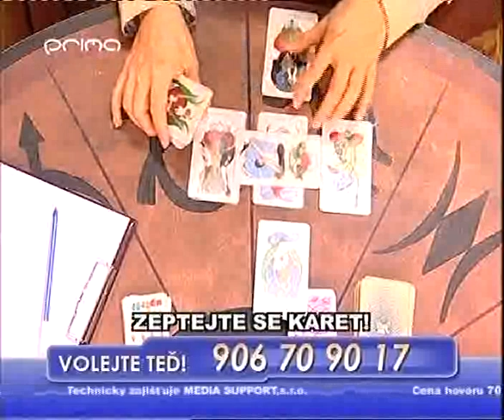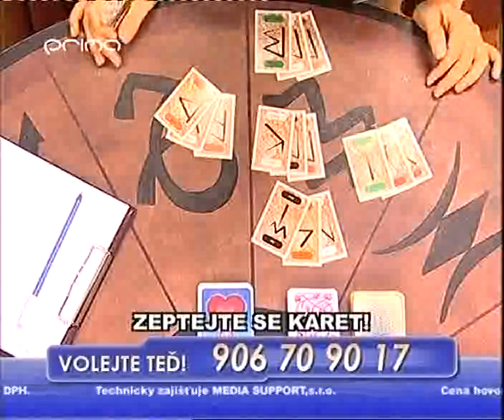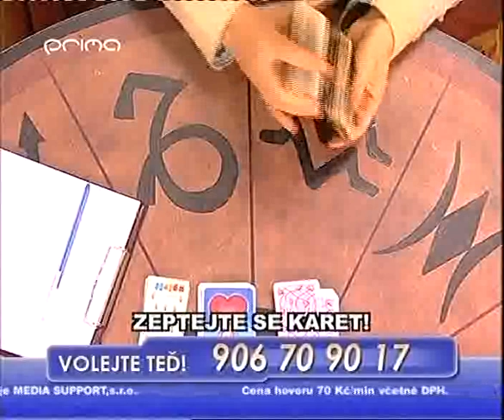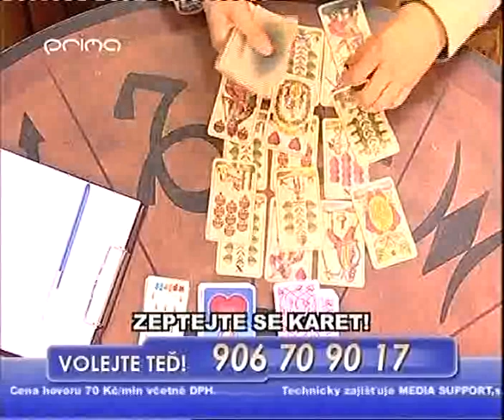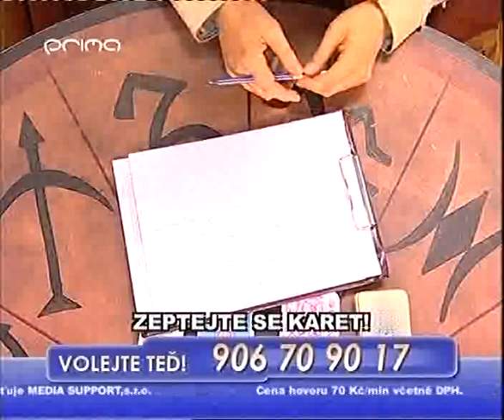62 Zeptej se osudu - pořad tv prima z roku 2007 ( Kamil Maxa )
Hostem pořadu : Kamil Maxa
V mezi čase než přepojí dalšího diváka do studia bude Kamil Maxa hovořit na téma
ANDĚLSKÝ SVĚT, ANDĚLSKÉ SVĚTLO, ANDĚLSKÉ LÉČENÍ atd.

Vyrobila Telemedia InteracTV Limited Budapest
Vysíláno dne 12.září 2007 na TV PRIMA